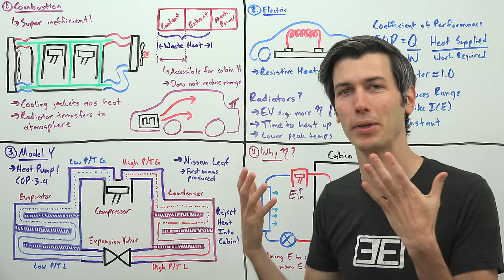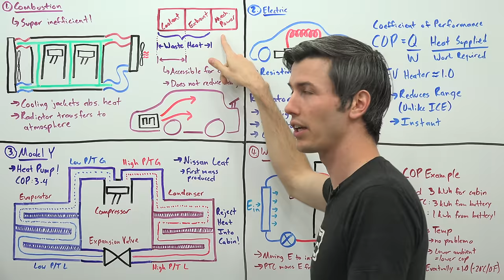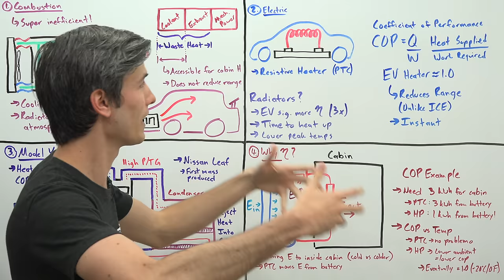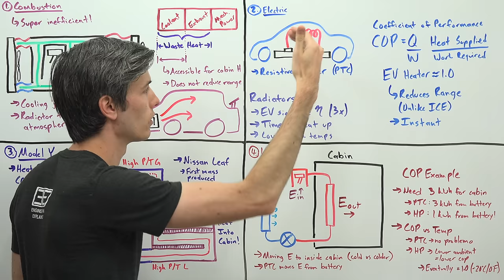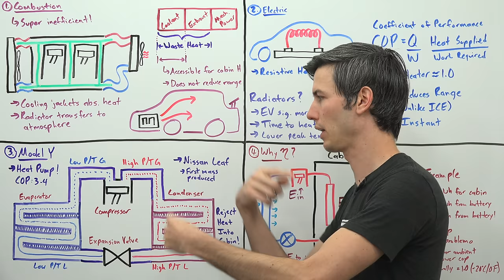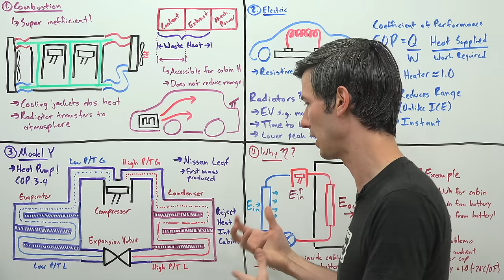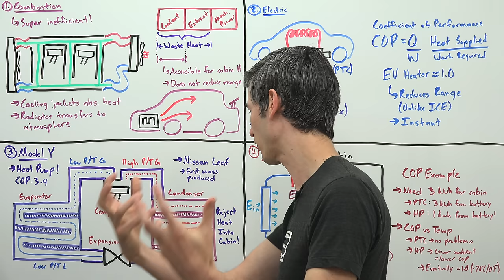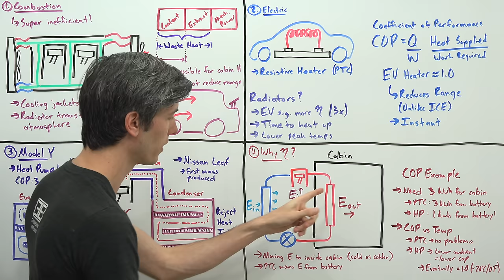Tesla Model Y - The Only Tesla With A Heat Pump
How Heat Pumps Work - A Super Efficient Way To Heat Electric Cars
Here's How The Tesla Model Y Tripled Its Heating Efficiency

The Tesla Model Y has a device you won't find in the other Teslas. This device is a heat pump, and it's a super efficient way of heating a cabin. Many electric cars use resistive heaters, as they cannot rely on the hot coolant from a combustion engine to heat the air for the occupants. This resistive heat draws energy from the battery, meaning cold weather range can be severely reduced for electric cars, unlike heating a gasoline power car. The Tesla Model Y has a clever trick to dramatically reduce the amount of energy needed to heat the cabin. Is the Tesla Model Y good in cold weather? Watch the video to learn all about how heat pumps work!